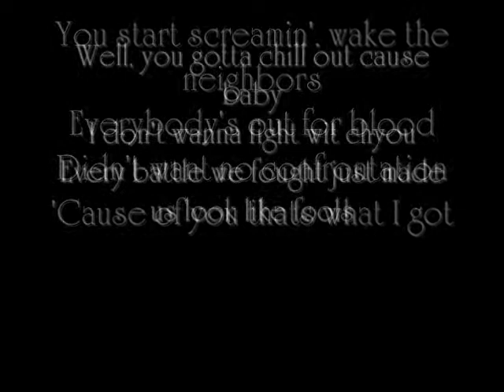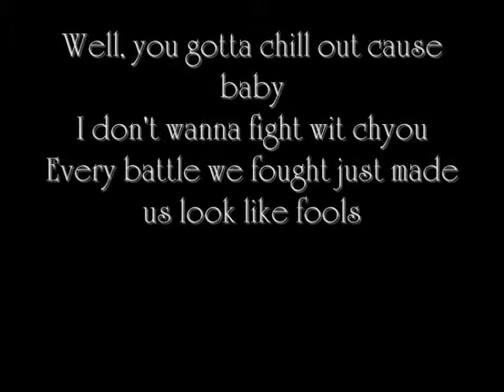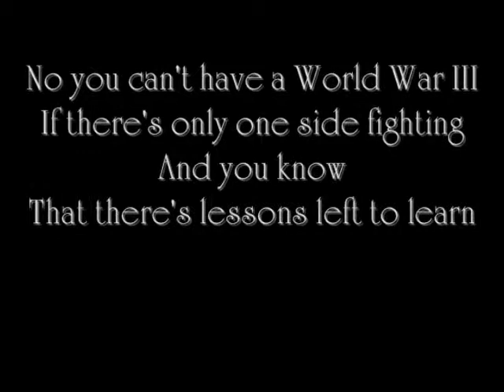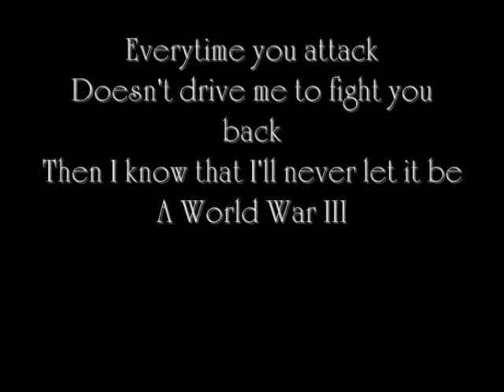World War III [3] Lyrics - Jonas Brothers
World War III [3] lyrics by the Jonas Brothers